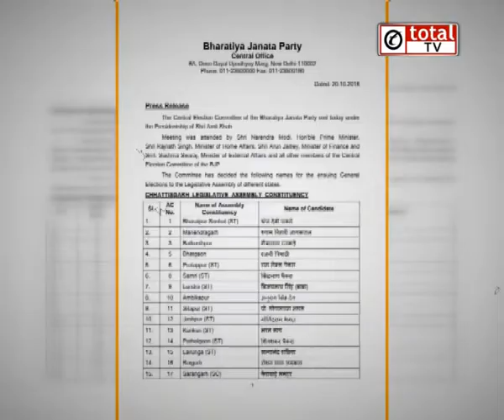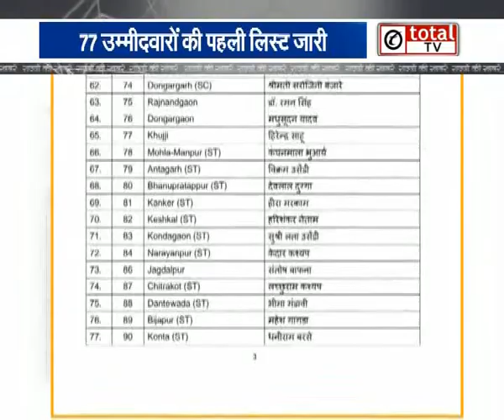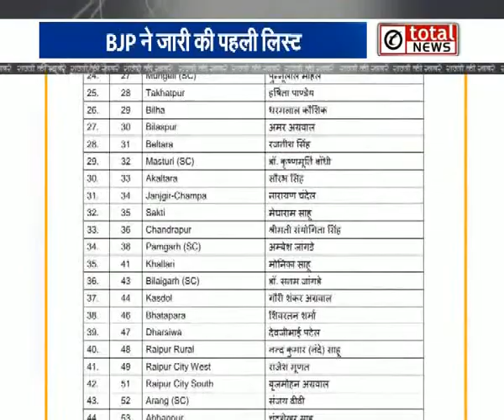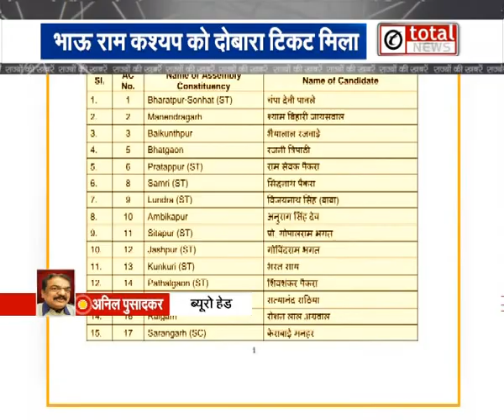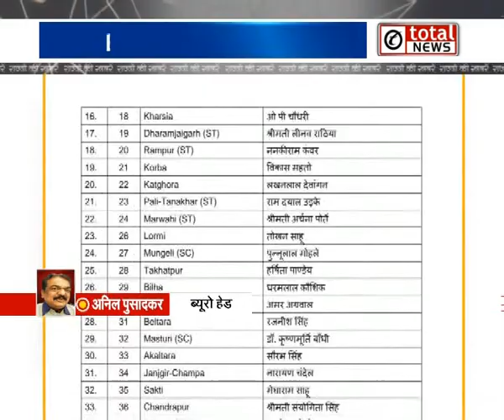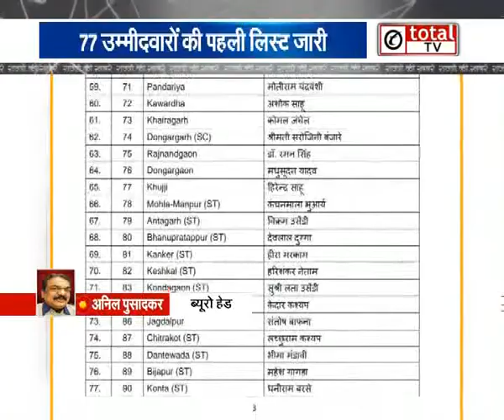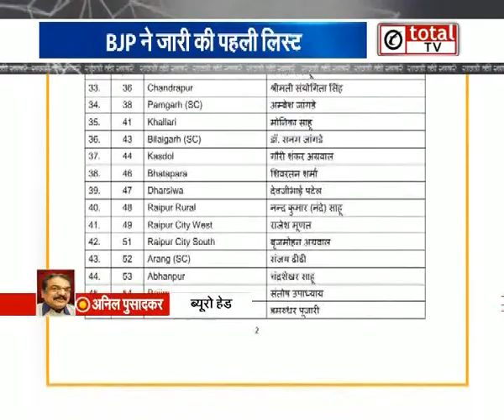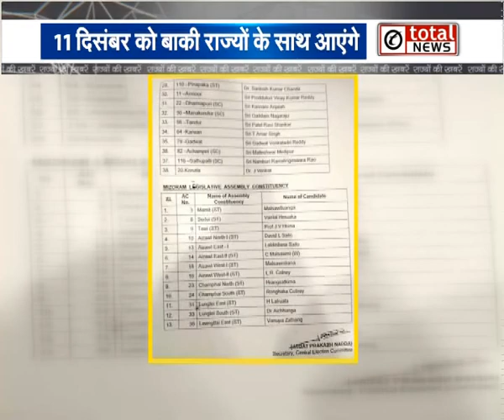राज्यों से आज की बड़ी खबरें देखिए एक साथ